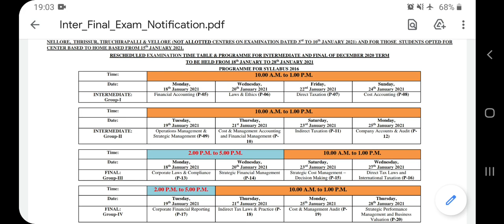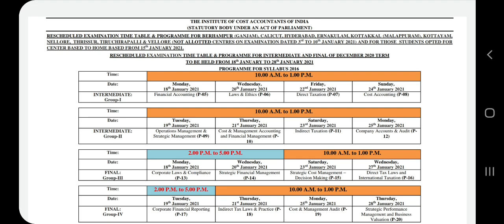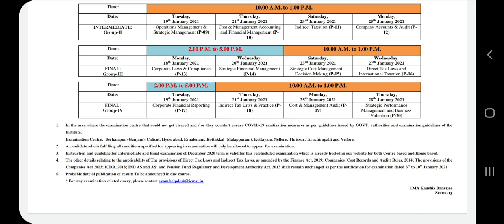V. IMP| Rescheduled Examinations Datesheet Released